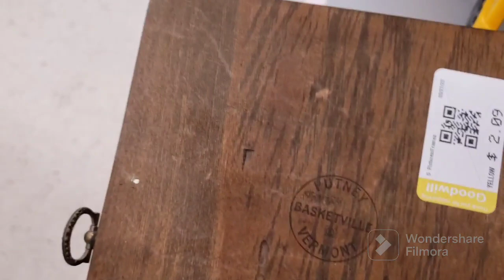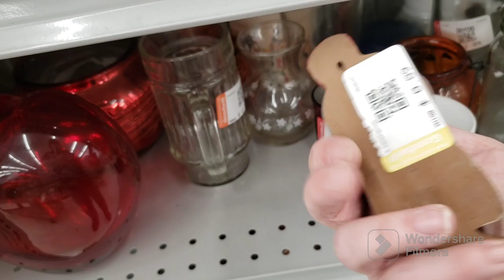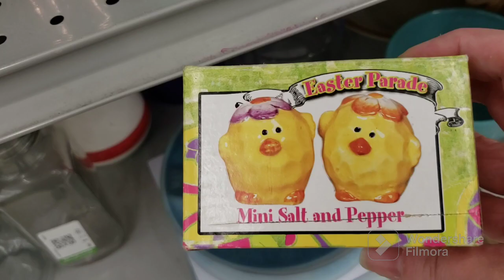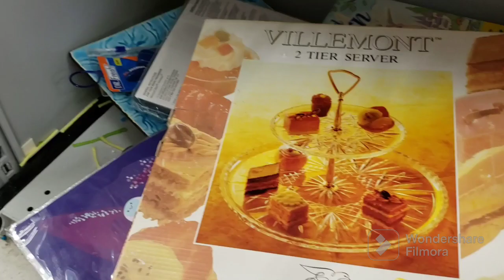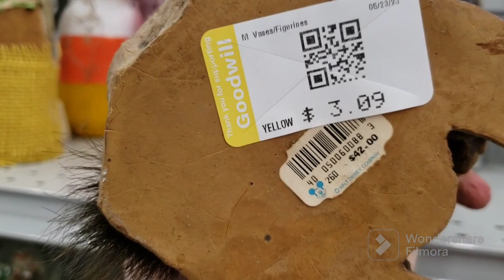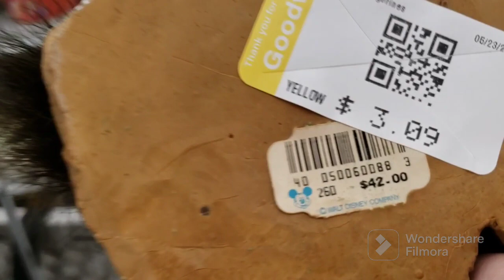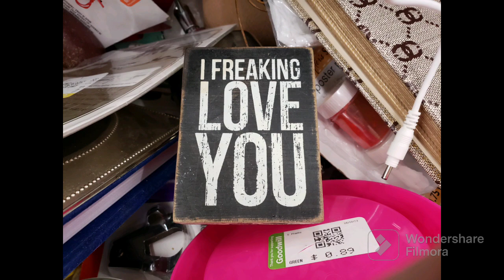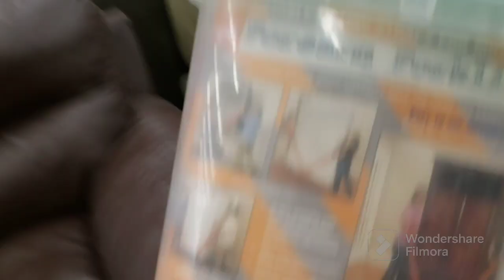CREATURE FEATURE! Thrift With Me at Goodwill thrifting reselling buy my haul decor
Come with me and see what I saw! I will be selling many of the thrifted finds right here on my youtube channel!  To see more of my thrift with me content, click on the pinned link down in the comments! Goodwill thrift from 5/23.